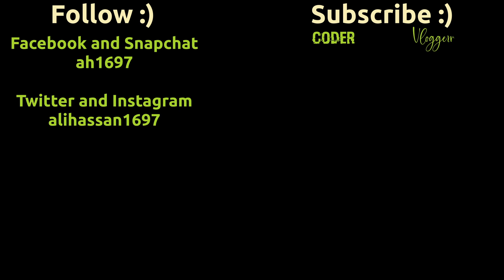Why Biologists need to learn Command Line Interface? | Bash Essentials for Bioinformatics (BEB)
Learn how to work with big data and cutting-edge bioinformatics tools using Bash Essentials for Bioinformatics! I will show you how to automate tasks, manipulate data, and create custom scripts to streamline your workflow. Plus, learn to navigate and interact with high-performance computing clusters for processing large-scale datasets. Whether you're a beginner or an experienced researcher, this series will take your data analysis to the next level. Don't miss out!